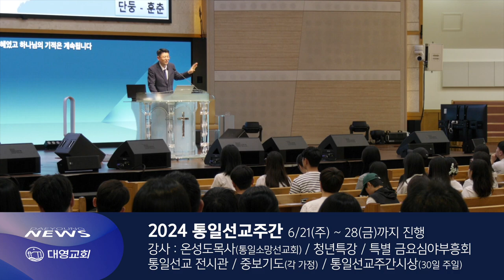2024통일선교주간 / 대영뉴스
🔸2024통일선교주간